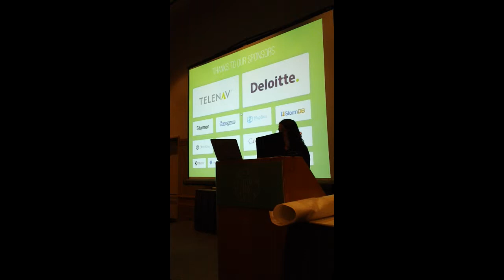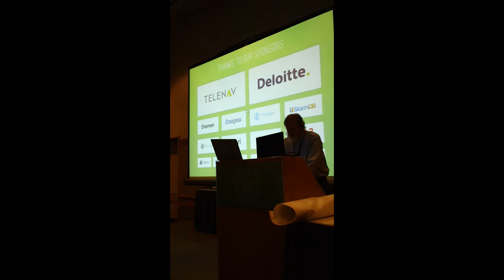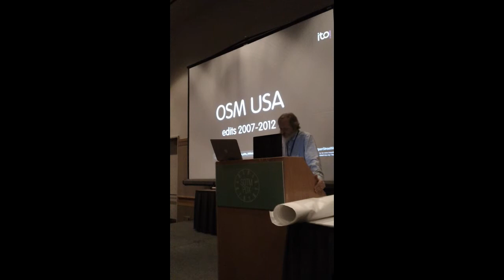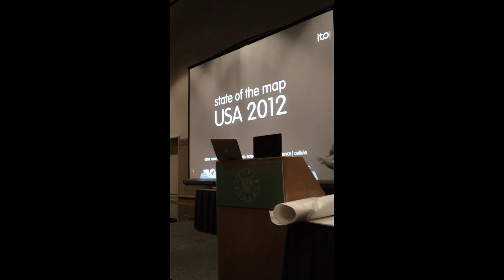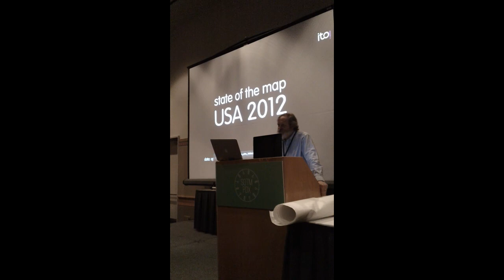SOTM US 2012 Welcome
Bonnie Bogle & Richard Welty open SOTM US 2012. Features ITOWorld video of US Map edits 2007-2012. Richard introduces Steve Coast, who's keynote will be featured in a subsequent upload.